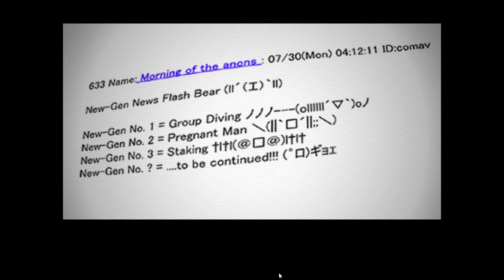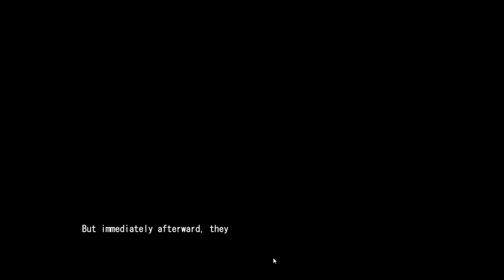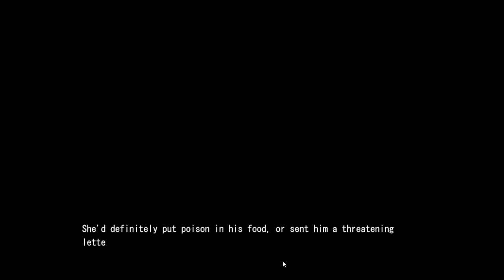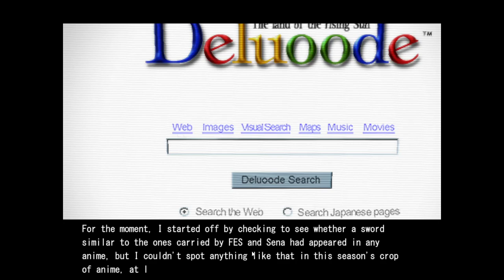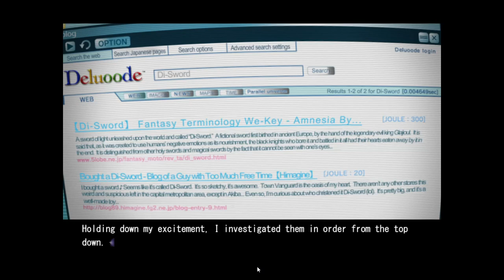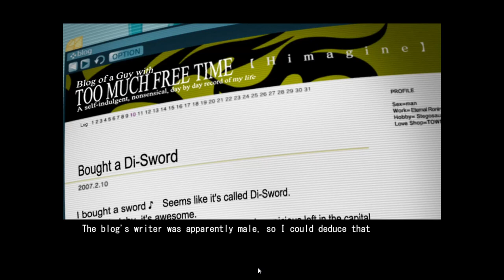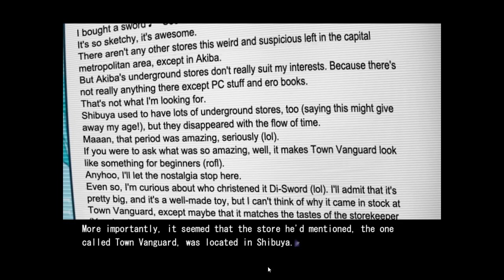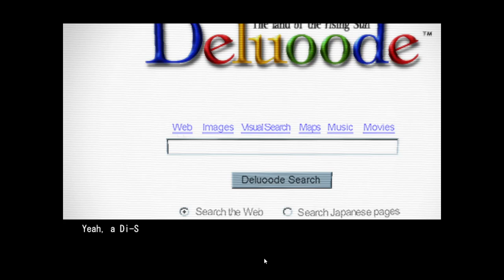CHAOS;HEAD 2008 (VN) Part 13 ~Chapter 3~ (No Commentary)